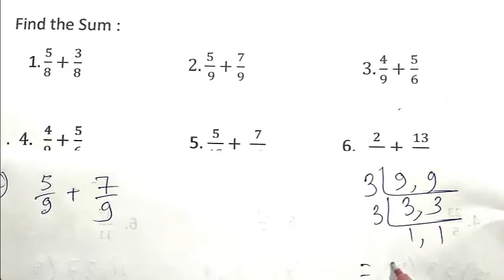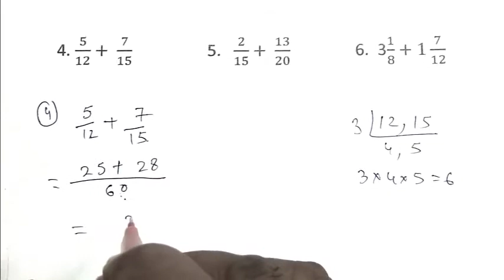how to add fraction with different denominator|||add fraction number/ For jawahar navodaya vidyalaya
This video show you how to add fraction with different denominator